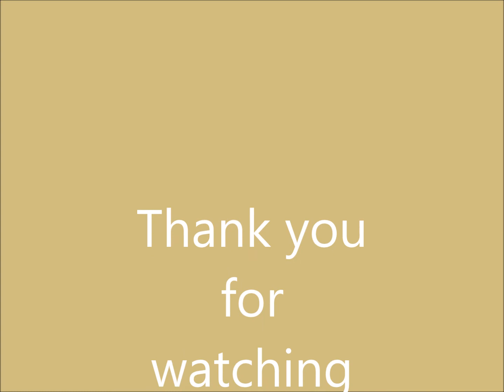Trumpeter Sukhoi Su 34 Flanker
Trumpeter Sukhoi Su 34 Flanker final reveal